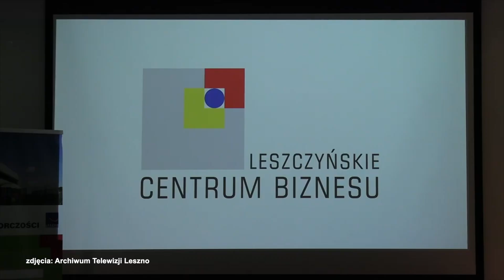Nowa prezes LCB